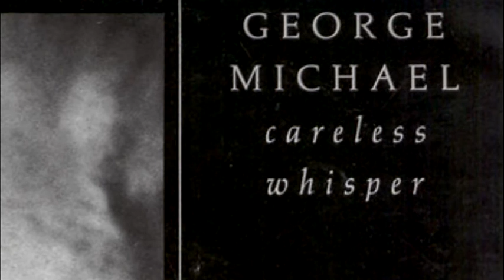George Michael - Careless Whisper (DjMarcus Extended ReMix)